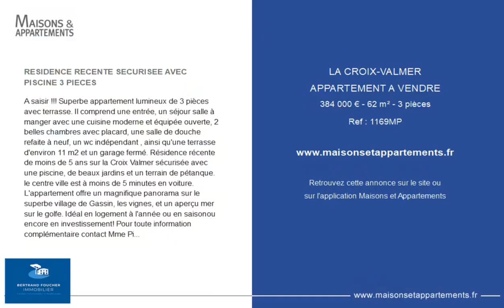LA CROIX-VALMER - APPARTEMENT A VENDRE - 384 000 € - 62 m² - 3 pièce(s)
Référence : 1169MP

RESIDENCE RECENTE SECURISEE AVEC PISCINE 3 PIECES

A saisir !!! Superbe appartement lumineux de 3 pièces avec terrasse. Il comprend une entrée, un séjour salle à manger avec une cuisine moderne et équipée ouverte, 2 belles chambres avec placard, une salle de douche refaite à neuf, un wc indépendant , ainsi qu'une terrasse d'environ 11 m2 et un garage fermé. Résidence récente de moins de 5 ans sur la Croix Valmer sécurisée avec une piscine, de beaux jardins et un terrain de pétanque. le centre ville est à moins de 5 minutes en voiture. L'appartement offre un magnifique panorama sur le superbe village de Gassin, les vignes, et un aperçu mer sur le golfe. Idéal en logement à l'année ou en saisonou encore en investissement! Pour toute information complémentaire contact Mme Pinto Mina

Cette annonce vous est proposée par l'agence BERTRAND FOUCHER IMMOBILIER

|2772369|